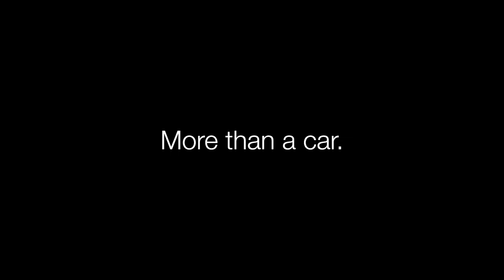Club Braman Comedy Night - Nov 17 2022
Host - Dougie Almeida
Feature - Chris "The Teacher" Priecher
Headliner - Steve "Mudflap" McGrew